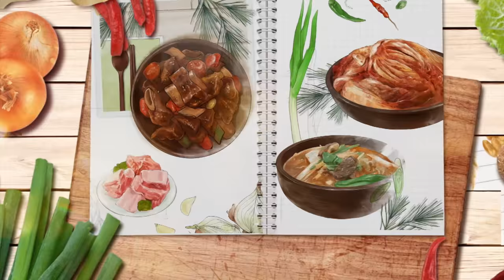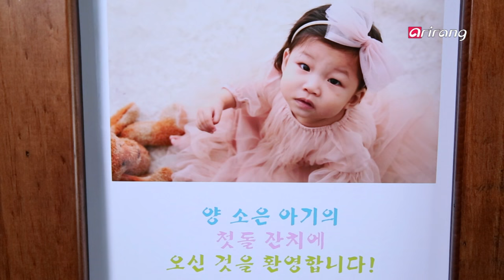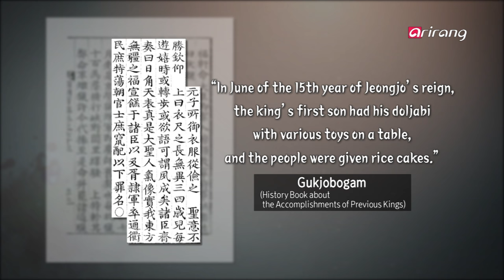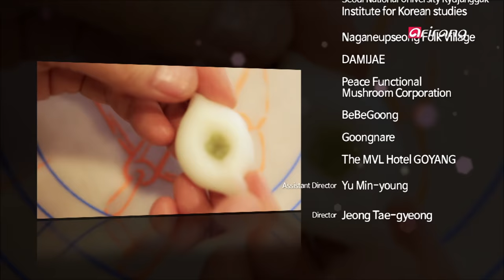Hansik of The Day(Ep.10) First birthday party, tteok _ Full Episode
On a child's first birthday, there are special foods and rituals that are enjoyed in Korea. The first birthday party is called "dol-janchi," and it is always filled with rice cakes, or tteok.
Even in the past, when rice was scarce, Koreans of all classes would set aside rice to make rice cakes for a child’s first birthday. These rice cakes symbolized parents' sincere wishes for a child’s health and happiness.
In this episode of "Hansik of the Day," we look at the history of tteok, the different kinds that have developed in various regions as well as rice cakes that have been passed down through generations in noble families.

돌 잔칫날, 떡
아이가 태어난 지 일 년째 되는 날,
한국에서는 아이를 위해 꼭 준비하는 음식과 행사가 있다.
이날을 '돌잔치'라고 부르며, 반드시 '떡'을 준비한다.

쌀과 먹을 것이 귀했던 시절,
왕실에서부터 백성까지 형편을 막론하고
아이의 첫 생일 만큼은 반드시 아이를 위해 꼭 준비했다는 떡,
그 속에는 아이의 건강과 행복을 간절히 바라는 부모의 마음과 사랑이 가득 담겨있다.

지역마다 다양한 향토적 특징을 담고 있는 가지각색의 떡부터,
양반가 집안 대대로 내려오던 방식을 고수하고 있는 이야기가 담긴 떡까지 떡에 담겨있는 의미와 숨은 이야기를 찾아 떠나본다.